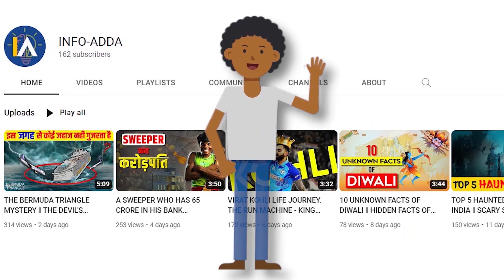THE VALUE OF YOUR LIFE ‖